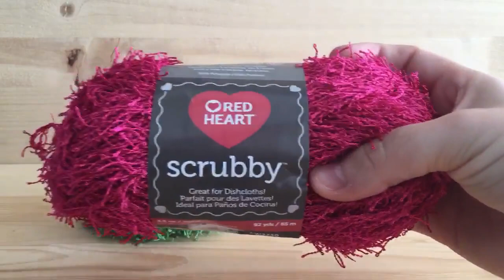Tampon à récurer - Red Heart scrubby